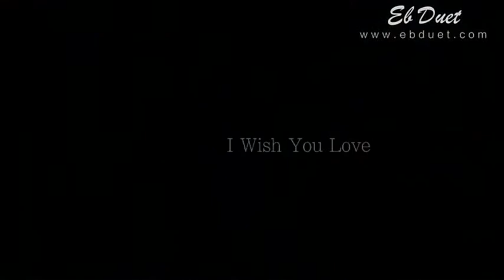I Wish You Love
“I Wish You Love” based on the Charles Trenet song, "Que reste-t-il de nos amours” was first released in 1943 by Roland Gerbeau. The English lyric version by Albert Beach was released by Keely Smith in 1957.

What a beautiful piece of music it is, I saw a rainbow while listening to this and it felt awesome and relaxing at the same time. The melodies were a soothing, gentle breeze on which the fabulous voice wafted, calming the beast (me?). The lyrics melted my heart and brought me to a fanciful dream.

The violin solo couldn’t have been any better, it’s haunting, hair-raising and mists the vision. All in all, a performance to be treasured for its elegance, a lovely rendition... The vocalist has a very angelic voice. The harmonious ensemble of this five acoustic instruments is marvelous and exactly what I like it, with lower range frequency covered by the cello and the vox, as always melt me in the wind.

It is my pleasure to present you Eb Duet & Friends and a masterpiece “I Wish You Love”. Please enjoy.

I wish you bluebirds in the Spring
To give your heart a song to sing
And then a kiss, but more than this, I wish you love

And in July a lemonade
To cool you in some leafy glade
I wish you health, but more than wealth, I wish you love

My breaking heart and I agree
That you and I could never ever be
So with my best, my very best, I set you free

I wish you shelter from the storm
A cozy fire to keep you warm
But most of all, When snowflakes fall, I wish you love

But most of all, When snow flakes fall

Que reste-t-il de nos amours
Que reste-t-il de ces beaux jours
Une photo, vieille photo
De ma jeunesse
Que reste-t-il des billets doux
Des mois d'avril, des rendez-vous
Un souvenir qui me poursuit
Sans cesse
Bonheur fané, cheveux au vent
Baisers volés, rêves mouvants
Que reste-t-il de tout cela
Dites-le-moi
Un petit village, un vieux clocher
Un paysage si bien caché
Et dans un nuage le cher visage
De mon passé
Les mots les mots tendres qu'on murmure
Les caresses les plus pures
Les serments au fond des bois
Les fleurs qu'on retrouve dans un livre
Dont le parfum vous enivre
Se sont…